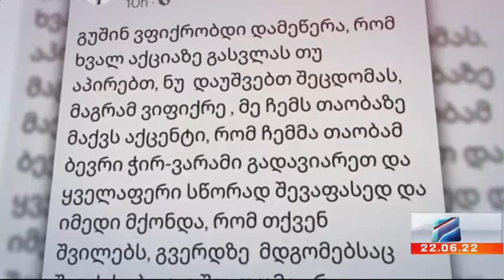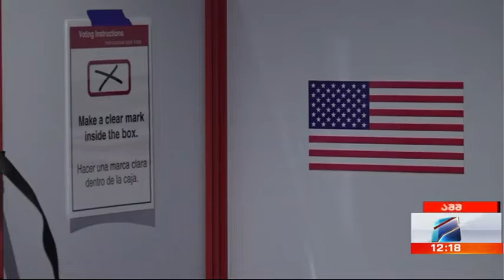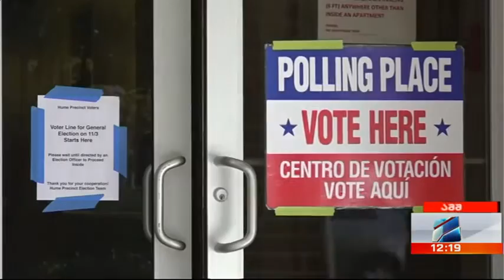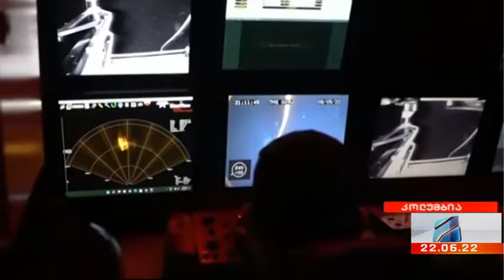კურიერი 12 საათზე-2022.06.22